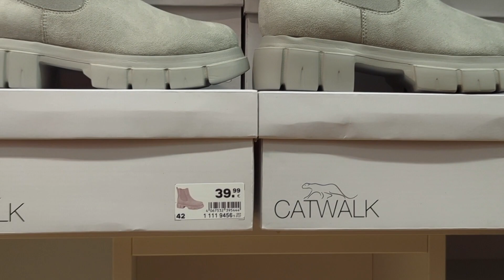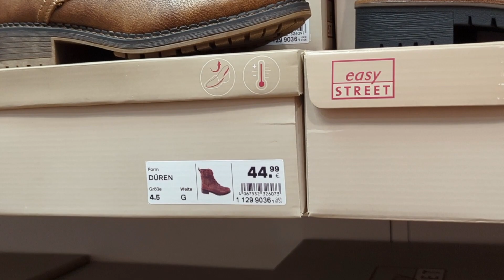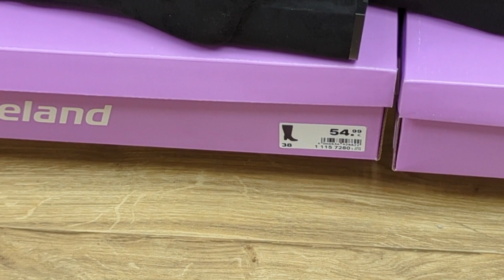Deichmann shoes new arrivals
Let's go shopping. I'm taking you to Deichmann.